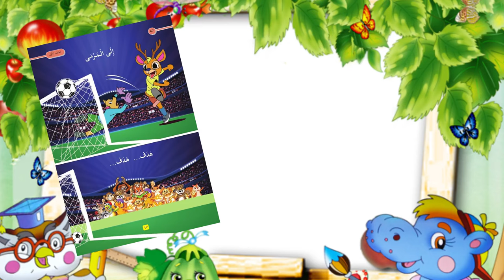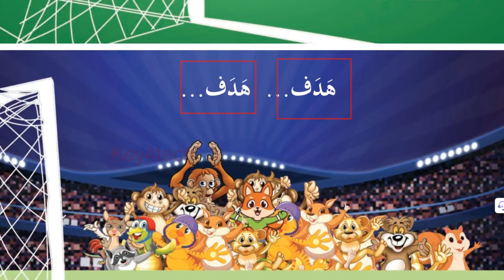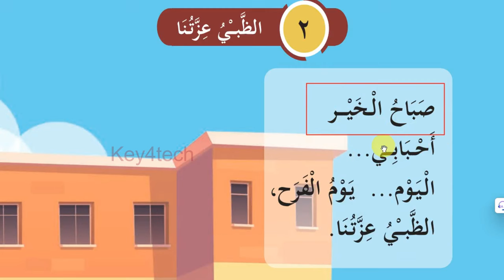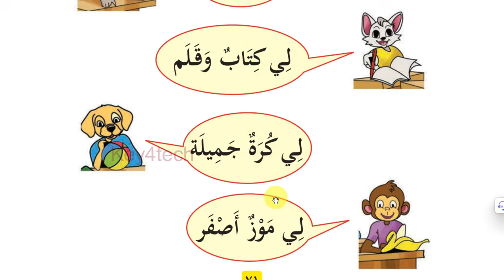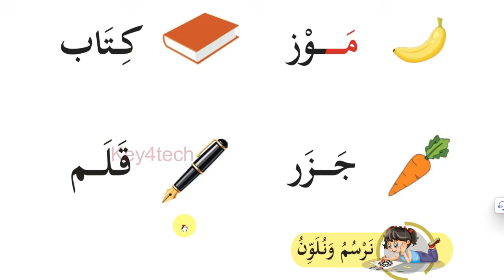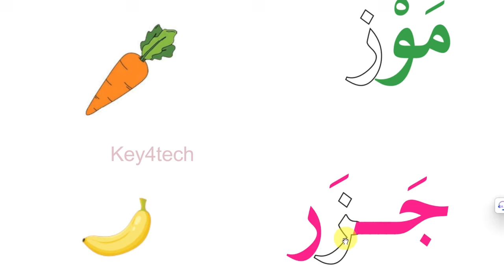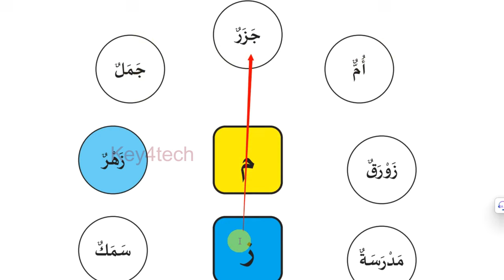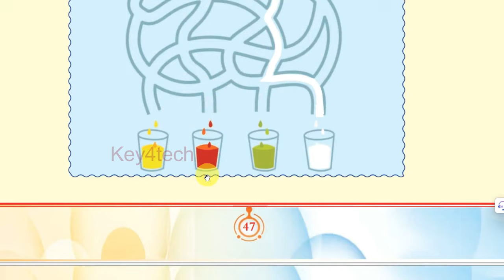Class 1 Arabic Online Class | Unit 3 | Page 67-76 | New Text Book 2024